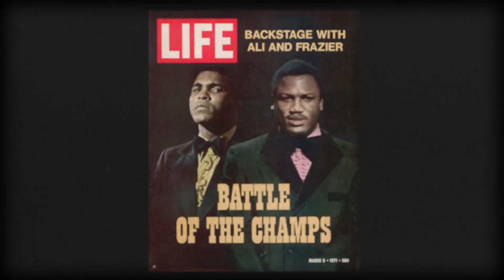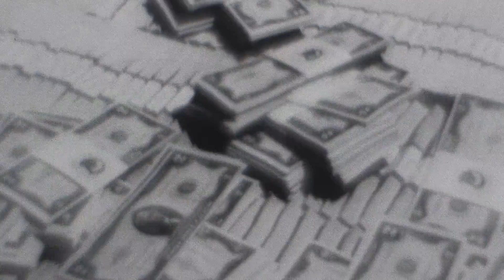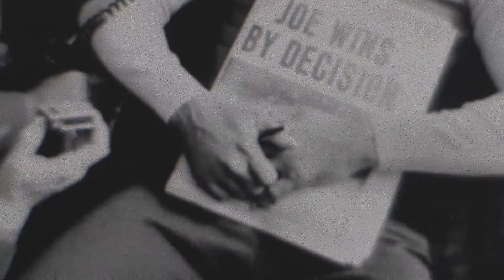Endless Stories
Agência: AlmapBBDO
Cliente: Getty Images